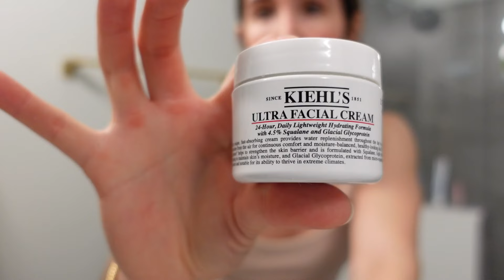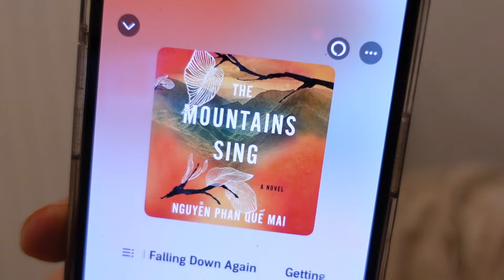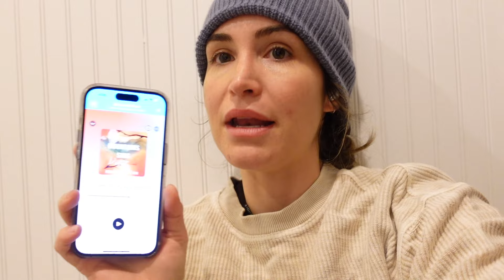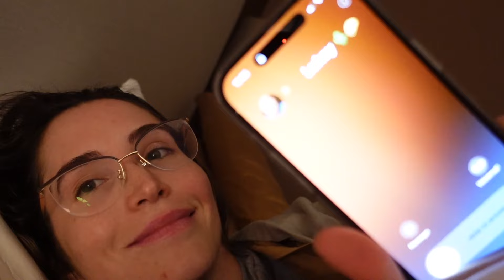LET’S WEEKEND✨skincare, workouts, fav breakfast recipe, friend time, chit chat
HELLO! I am so happy you are here.
In this long daily weekend vlog, we go through a few days in my life where we do my skincare routine, workout routine, cook and clean with me, talk about life updates, hangout with friends, and so much more.

LET'S BE FRIENDS:
Main links (more below):
My favorite things (outfits for work/gym, cookware, supplements, cleaning products, etc.)
Amazon MUST HAVES

Versa Grips for lifting

Favorite morning devotionals & mindfulness journals
👉mix of religious and non-religious!

My FAVORITE cookware/dishware linked below!!

Water bottle

Chapters:
00:00-02:32 Intro & Catch Up
02:33-04:22 gym and workout routine
04:22-05:53 breakfast taco recipe
05:54-7:06 i dont like starbucks
07:07-11:54 SKINCARE ROUTINE!
11:55-13:38 clean with me, pack with me, fav greens
13:39-14:12 friend time
14:13-15:40 chit chat
15:41-16:52 pure barre workout class
16:53-22:53 update on furniture, refinishing furniture with me
22:54-23:58 outfit of the day for dinner
23:59-25:36 chit chat about being sober
25:37-29:50 fav foods and snacks, chit chat
29:51-30:55 outro

for those who ask who my fav vloggers are, here are my go-to's: Whitney Simmons, Kylie Ross, Danielle Carolan, Rachel Vinn, Jenna Hong, Brooke Miccio, Michelle Reed, Jacie Marie and Alia Zaita!